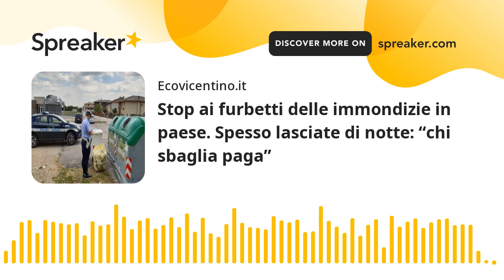Stop ai furbetti delle immondizie in paese. Spesso lasciate di notte: “chi sbaglia paga”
In questi primi cinque mesi sono state ben 55 le infrazioni contestate dalla polizia locale del distaccamento di Piovene. In tutto il 2020 erano state solo 41. La sanzione prevista dal regolamento comunale è di 167 euro, con il Comune a garantire controlli ancora più serrati con gli operatori ma anche grazie alle telecamere a infrarossi.